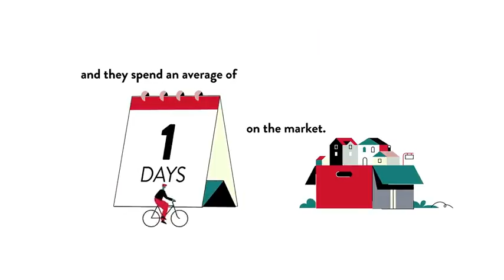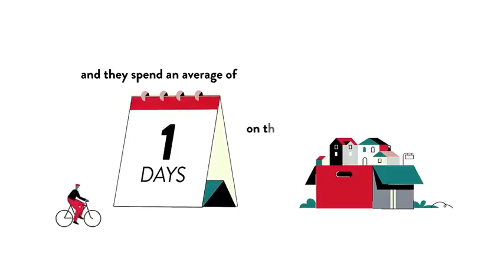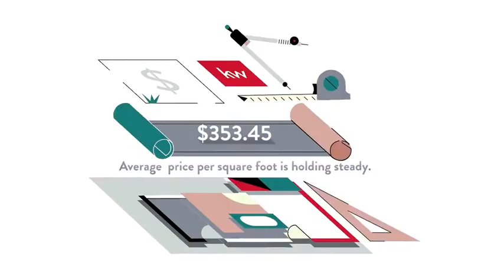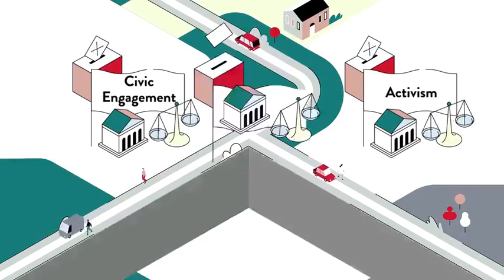Fair Haven, Alexandria, VA, US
Fair Haven, Alexandria, VA, US Video Real Estate Market Update.  Presented by Twenty-Three Homes with Glenn and Gift. Northern Virginia Real Estate,
Gift Thongpia,
Glenn Hughes,